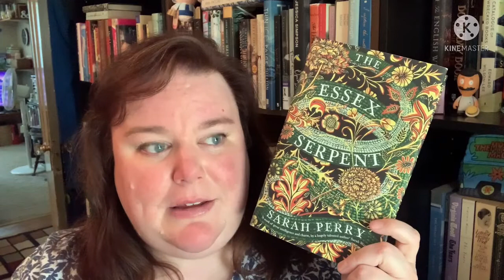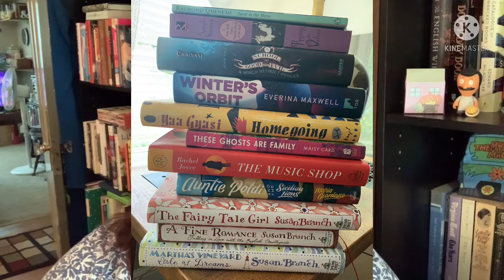July TBR || Book Bubbler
Hello bibliophiles! I'm Laura, and welcome to my July TBR. This month I'm trying to take it a little easy on myself, so there aren't many hard-and-fast readathons or lists for me this time. Phew!

"The Orchid Affair" and "The Garden Intrigue" by Lauren Willig
And catching up on library books and already-pulled piles around my house. No chance of me getting bored this month!

Also, in August I'll be reading books you recommend to me - so feel free to list some titles below, and I'll add them to the TBR jar!

Hope you're all doing well and staying cool/warm wherever you may be. See you soon!